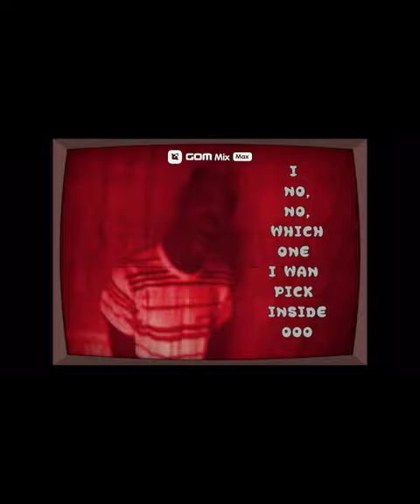M-town BAD MAN official music 2023@AfricaOnNetflix